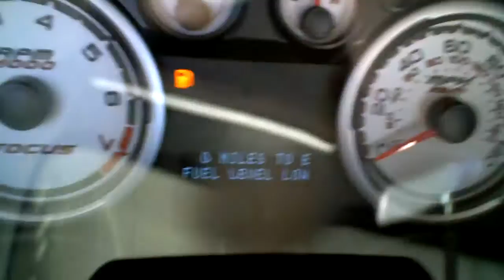sin gas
ds